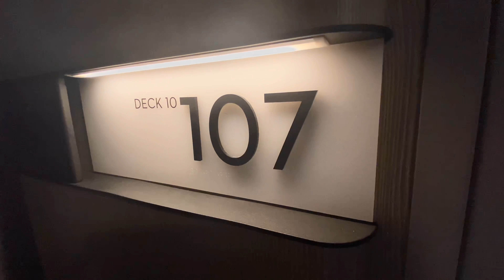CELEBRITY EDGE, SKY SUITE 10107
Video tour of our Sky Suite on the Celebrity Edge cruise ship. Taken during our Caribbean cruise last September 25, 2021 to October 2, 2021. Video taken using an iPhone 11 Pro Max.